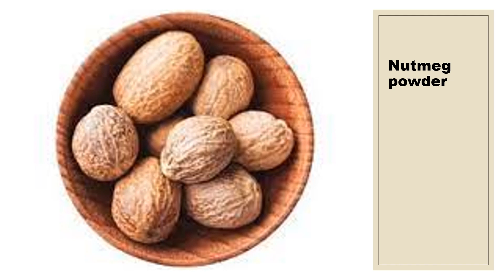Need flawless skin?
A clear skin is always desired. By applying this paste  the skin shall become flawless. Avoid using soap.
 Internal issues in the body are reflected through your skin. So, make sure the discoloration of your skin is not pointing to  any internal health issue.